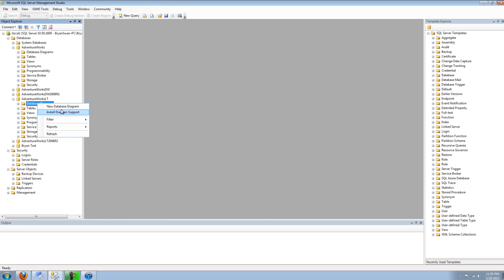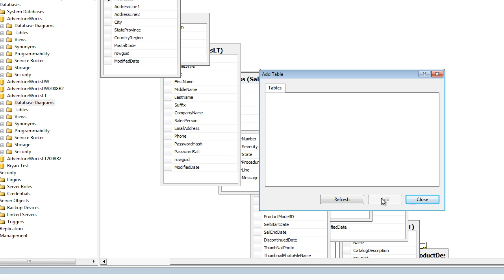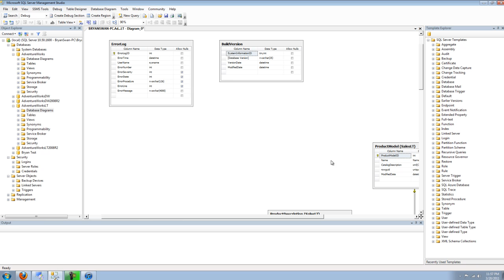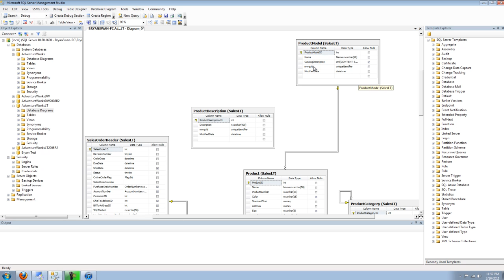Database Diagrams in SQL Server 2008R2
Short tutorial on how to install and configure Database Diagrams in SQL Server 2008R2